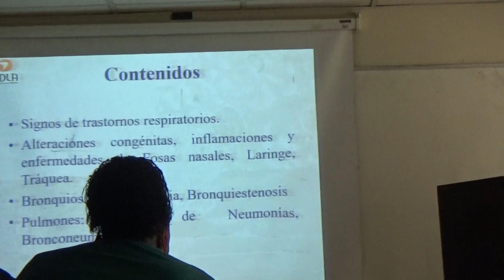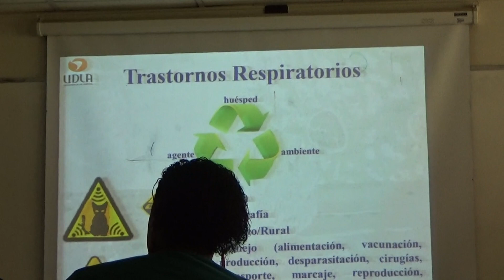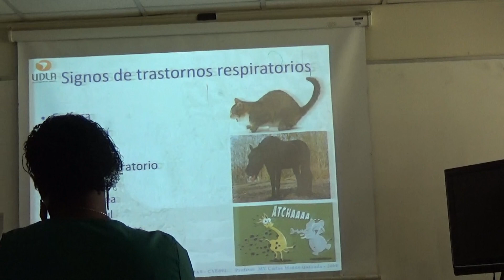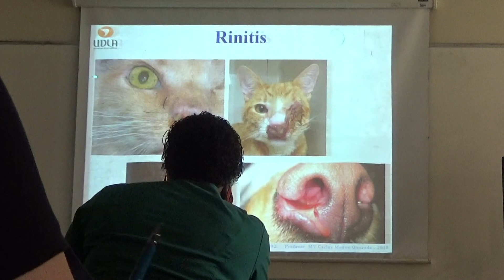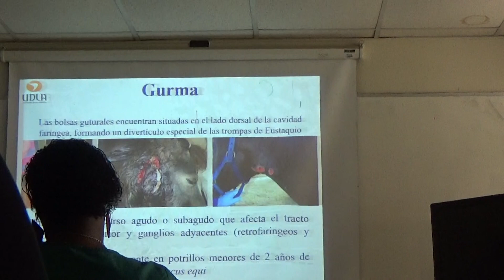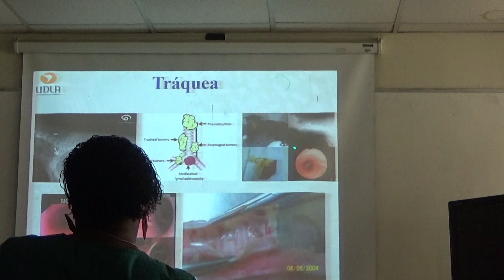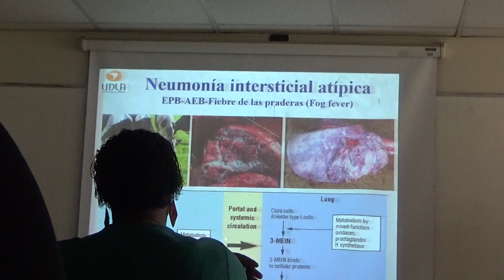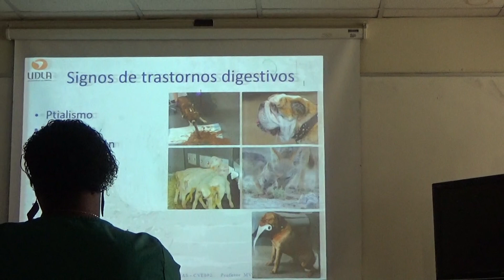Patología de Sistemas. Trastornos Respiratorio-Digestivo. Parte 1 de 3 (14-12-2019)